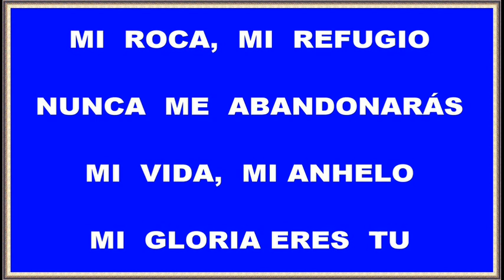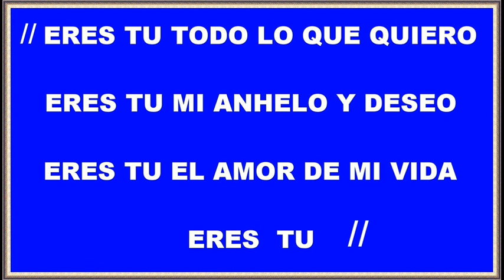ERES TU TODO LO QUE QUIERO (OBVIO FACE 2 FACE)